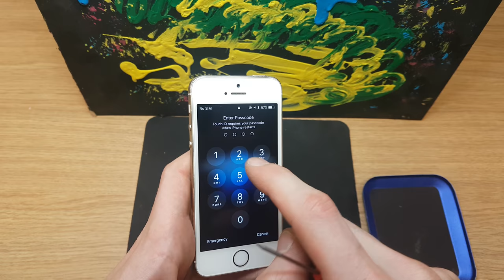Technical and cultural art for all. Apple iphone 5s disassemble and lcd test before replacement